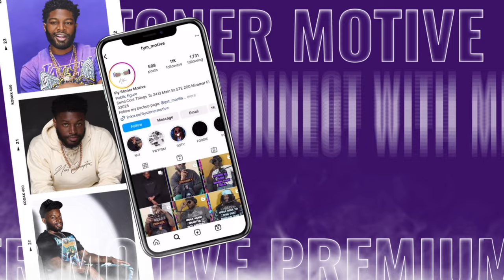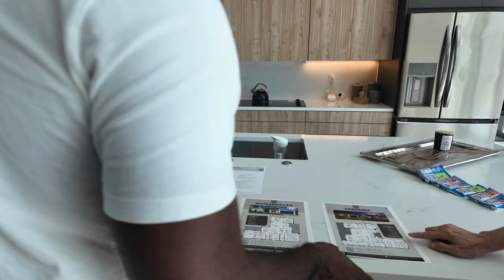Buying My Dream Home In 2024!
Join me as I take you along the journey of buying my dream home in 2024. I couldn't be more excited to go shopping for my dream home and make it a reality!